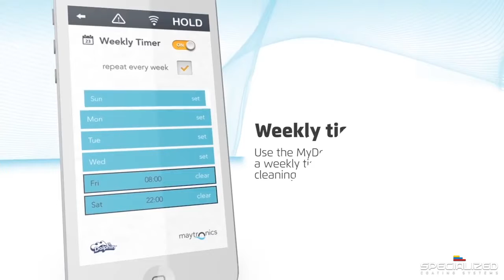Dolphin M500 Supreme Pool Robotic Cleaner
The Dolphin M500 is recommended for all pools up to 15 m in length. This gyro integrated pool robotic cleaner provides the most efficient clean for your pool. Maximize your enjoyment & relax with the MyDolphin™ App controlled setup and programs, and intervention free cleaning of the pool floors, walls and waterline. Intelligent & sophisticated, the Dolphin Supreme M500 is our top of line pool robot.